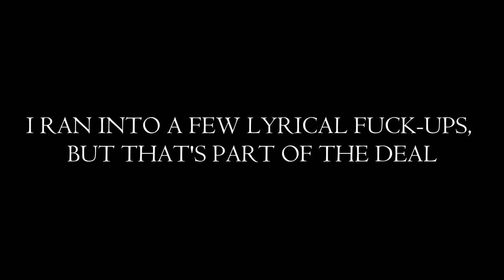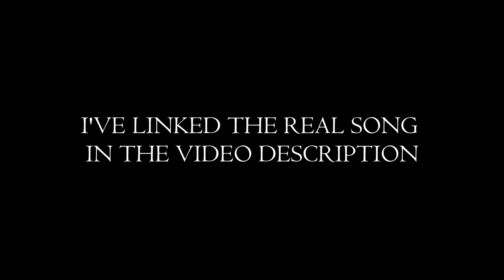My Respects To Jeremiah Green(Rest In Peace) w/A Cover of "Edit The Sad Parts" by Modest Mouse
Rest In Peace, Jeremiah Green

00:00 A long talk
05:15 The part where the playing begins